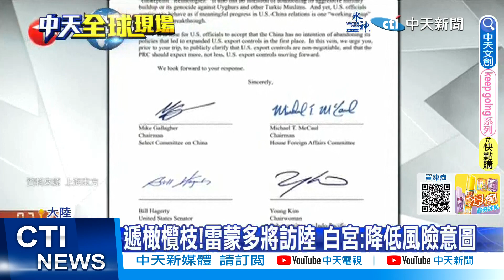【每日必看】習近平會南非總統 談"全球南方治理"深化"金磚"合作 20230823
大陸國家主席習近平8//21晚間抵達南非參加"金磚國家"峰會，將和南非總統共同主持"中非"領導人對話會，這是他今年3月訪俄羅斯後第二度出訪，兩大會議重點聚焦"去美元化"以及"接納新成員"，被西方媒體分析，此次以北京為首的金磚五國峰會，目的在對抗以西方為首的G7集團。